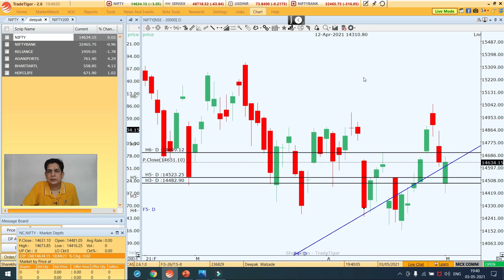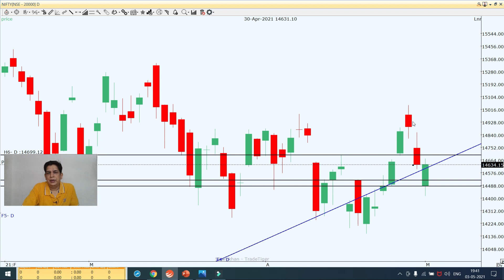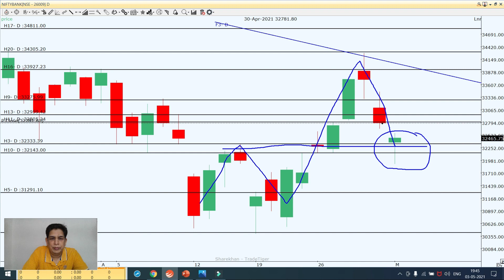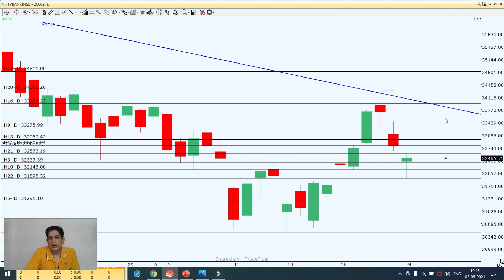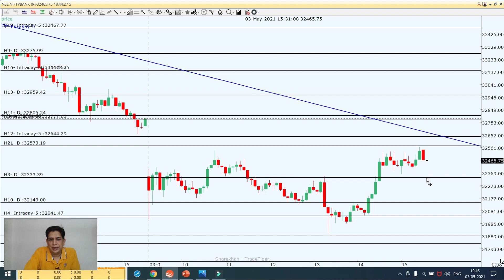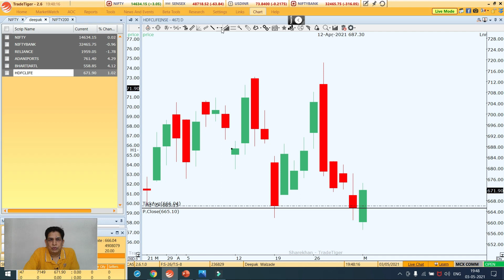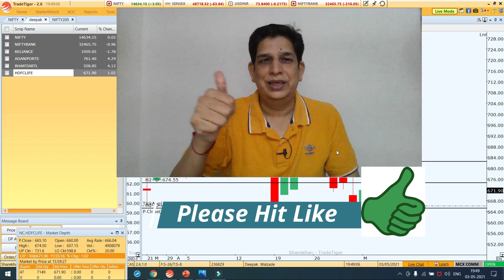Bear Trapped Today?'Market Daily View For 4th May 2021 # 435